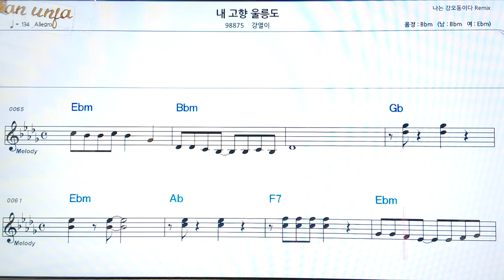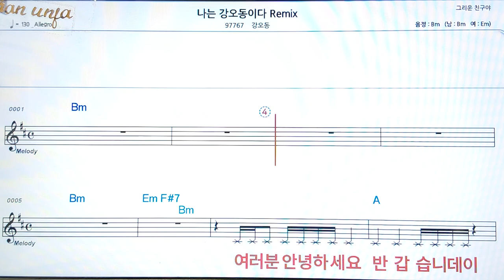내 고향 울릉도/강열이👍악보, 코드,가사,Karaoke*가라오케 반주